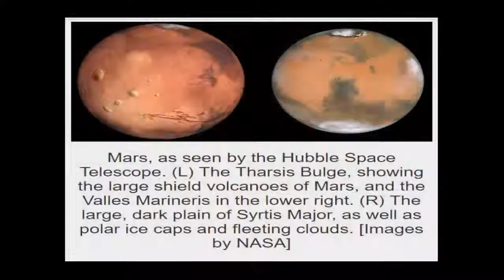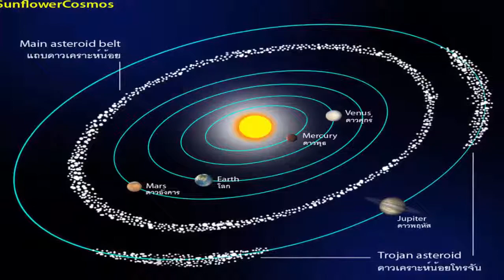[History Channel] Did Something Nearly Crack Mars In Two?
History Channel